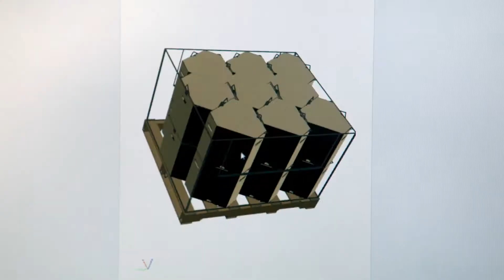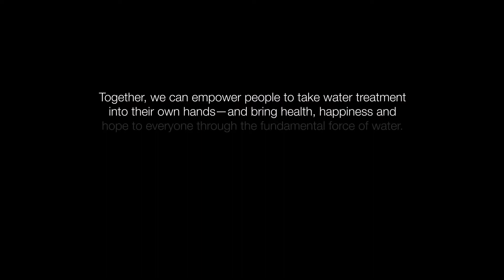Clarity Safe Water Stewardship